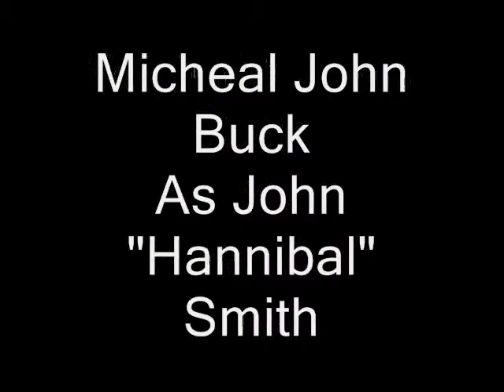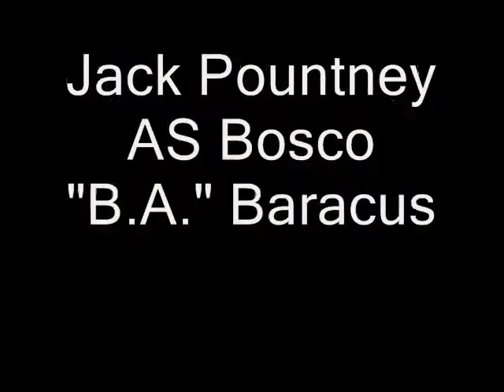Sim A Team 2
This is an better one than the first one